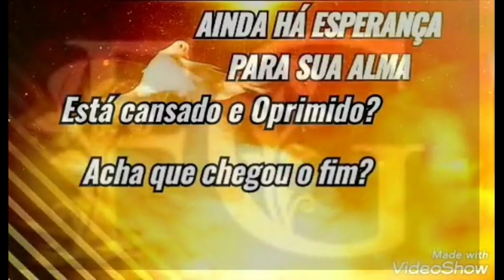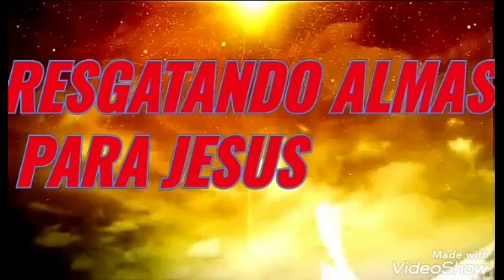Resgatando Almas para Jesus